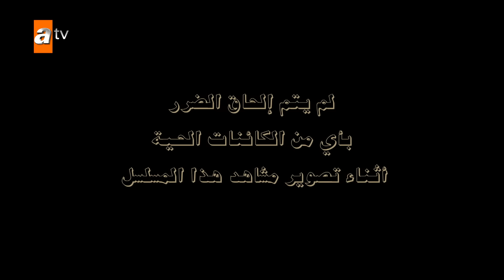المؤسس عثمان - الموسم الثالث | الحلقة 251 | مدبلج